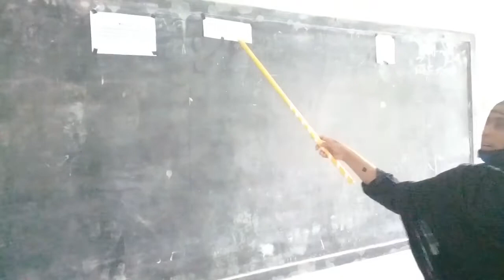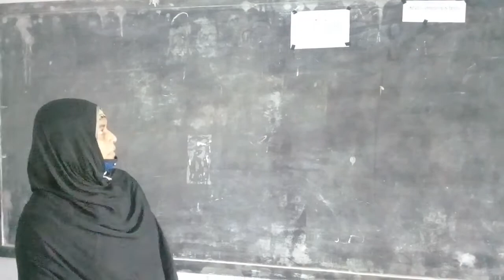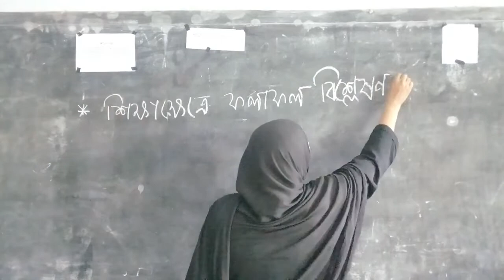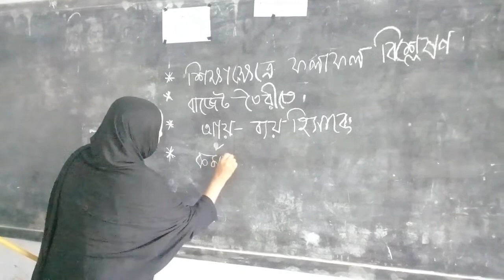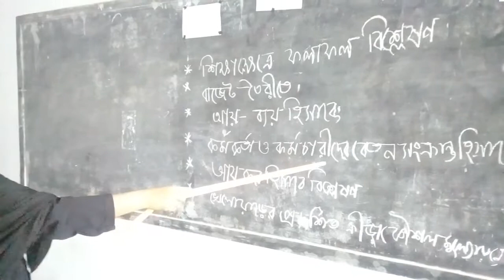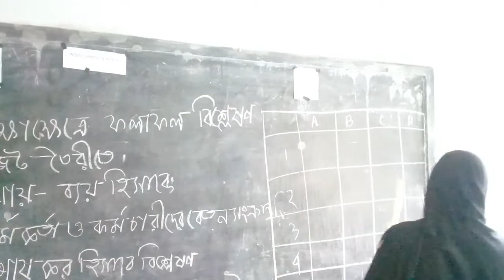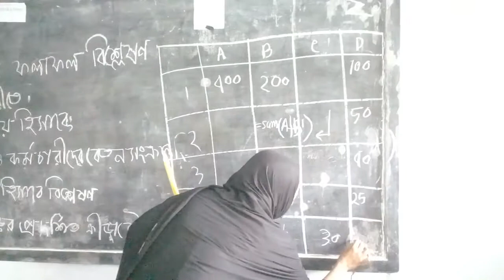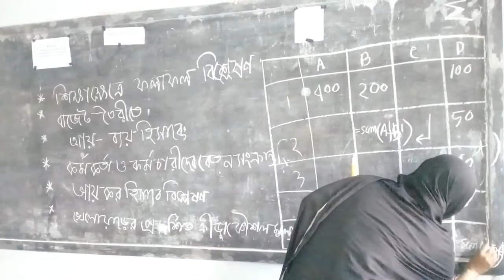I.C.T. By Mst. Selina Khatun.